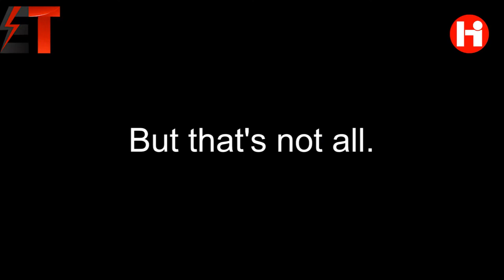روبوت فحص خطوط النقل عالية الجهد | High Voltage Transmission Line Inspection Robot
Expliner
 هو روبوت لفحص خطوط النقل عالية الجهد. إنه قادر على التحرك على خطوط حية  والتغلب على العقبات مثل الفواصل والمخمدات وحتى أبراج التعليق.

إذا كنت ترغب في دعم هذه المشاريع ، يرجى زيارة صفحة

ATTRIBUTION

 صل على محمد .
قناة الكهرباء
صل على محمد